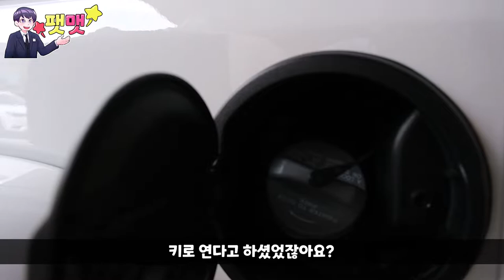오프로드에 플러그인 하이브리드? 랭글러 4xe 오버랜드 시승기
안녕하세요 팻맷입니다. 예전에 루비콘 모델 시승했던적 있었는데, 이번에 출시된 플러그인 하이브리드 모델을 시승해보았는데요, 진행했던곳은 지프 수원전시장 "비전오토모빌" 에서 시승하게 되었습니다.